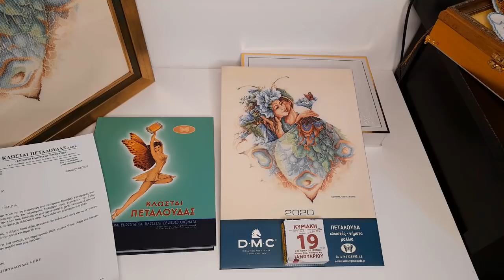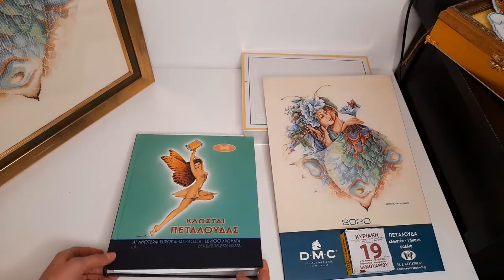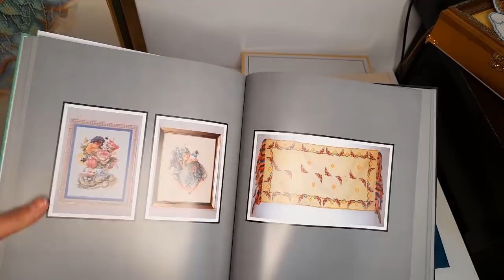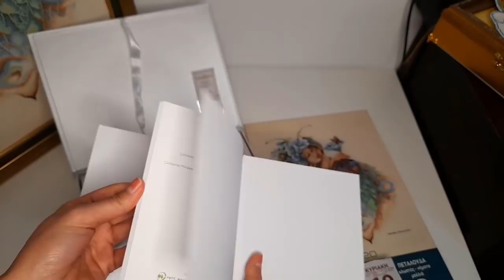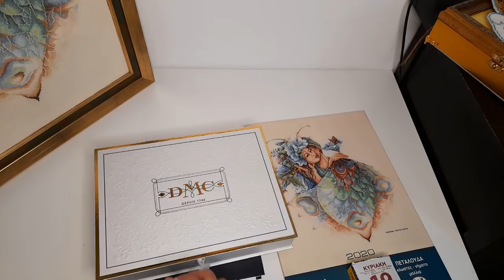Мои вышитые и оформленные работы/Вышивка крестом#juliacreation